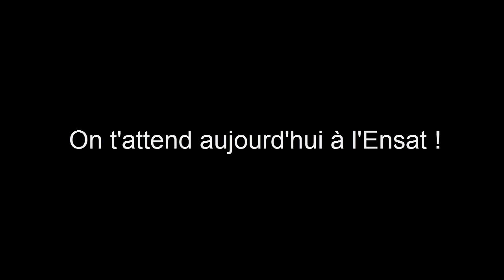Vidéo de dévoilement de la liste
Membres de la liste ENSACT'IV, canditate à la campagne BDS 2015